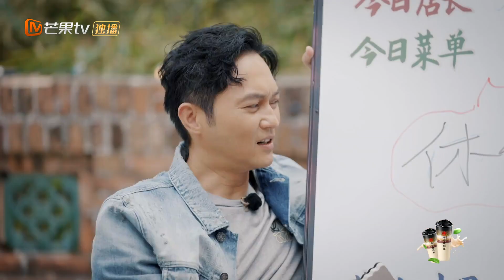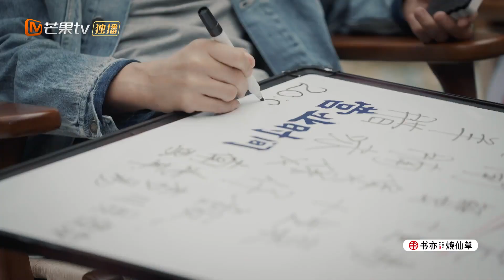张智霖的秋日限定套餐是吃大锅饭？张总果然精致又接地气！《大湾仔的夜》第6期 Night in the Greater Bay EP6丨MangoTV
大湾仔哥哥再度集结，共赴欢乐开店之旅！下载芒果TV国际APP 或加入MangoTV VIP👉： ，更多爆款内容第一时间抢先看，精彩配音、多语言字幕等你来pick！PC用户可登陆芒果TV国际官网 11月17日起每周三晚《大湾仔的夜》会员抢先看！一起品尝人生百味，感受人间烟火🥢